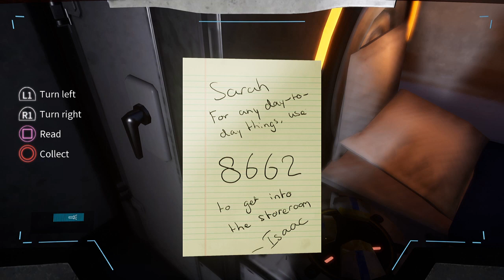Tribulations of a Space Cadet - Deliver Us the Moon (PS4) - Part 10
We press on and get forced to visit the death robots again... twice...